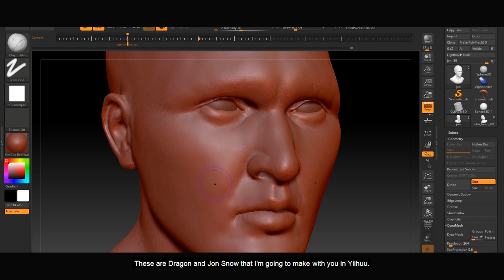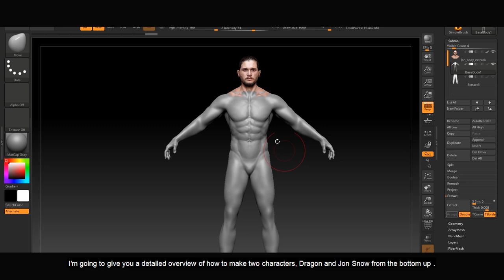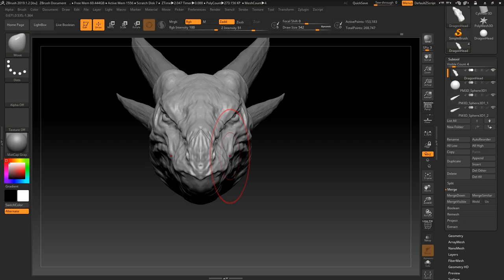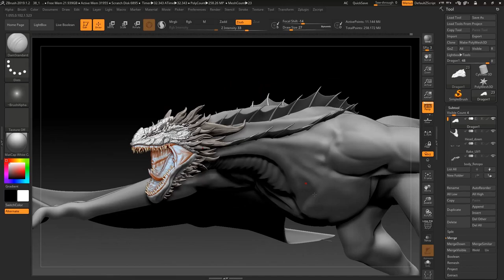Character Modeling For 3D Printing: Jon Snow & Dragon Modeling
This tutorial covers the basis of character modeling. You can learn how to model a person's face, clothing, weapons, how to model a dragon, what is good topology and retopology for animation, how to use basic brushes and alpha, and how to make textures by creating custom VDM brushes.